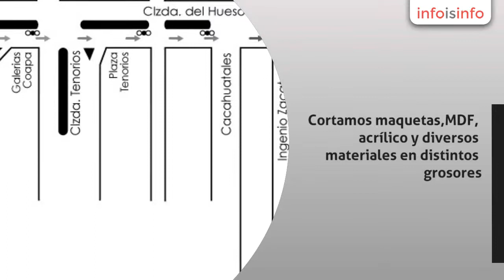Acrílico en Coyoacán - Kubikagrafica - InfoIsInfo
Kubikagrafica, Acrílico en Coyoacán. Más Información

Servicio corte y grabado Laser, Router y cortadora de unicel. Cortamos maquetas,MDF, acrílico y diversos materiales en distintos grosores. Nos encontramos en Zona Sur del Distrito Federal. Hacemos trabajos Urgentes en horarios especiales con costo extra.

Corte Laser

Grabado Laser

Router

CNC

maquetas

unicel

mdf

acrílico

aluminio

zona sur

coyoacán

recuerdos

grabado de promocionales

maquila

accesorios para maquetas

servicio laser

cortes urgentes

corte router

grabado router

letras en volumen

trovicel

alucobon

señeletica

señalización

Corte Laser

Grabado Laser

Router

CNC

maquetas

unicel

mdf

acrílico

aluminio

zona sur

coyoacán

recuerdos

grabado de promocionales

maquila

accesorios para maquetas

servicio laser

cortes urgentes

corte router

grabado router

letras en volumen

trovicel

alucobon

señeletica

señalización